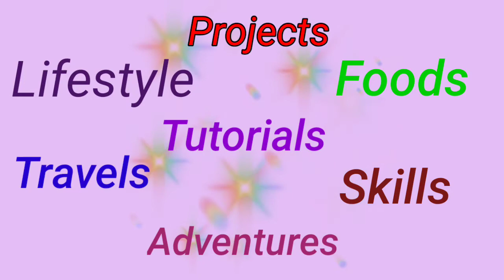#9 My TikTok Compilation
All Tiktoks